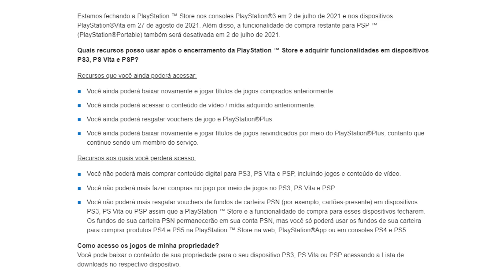ADEUS, loja do Playstation 3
Fala galera! No corte de hoje falaremos da descontinuidade de algumas coisas do PS Vita, Playstation 2 e Playstation 3.